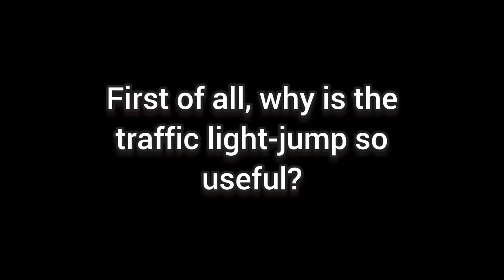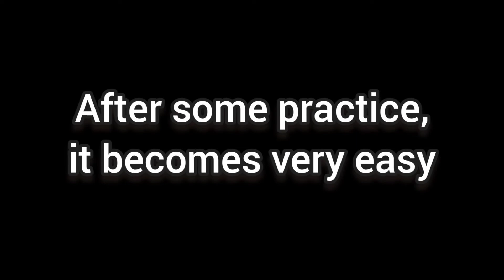How to jump on traffic lights | Subway Surfers No Coin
In this video I'm showing you how to jump on traffic lights. This trick is helpful especially in no coin. The whole video ist edited by me!

Sub